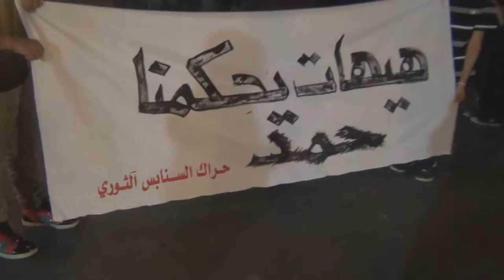السنابس : حشود غفيرة تشارك في مسيرة " زفاف قواسم البحرين " 11/11/2013 | Bahrain